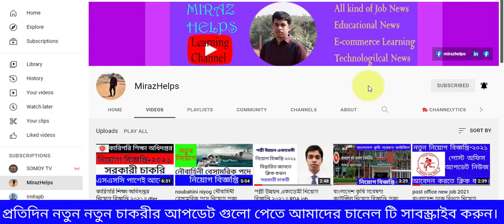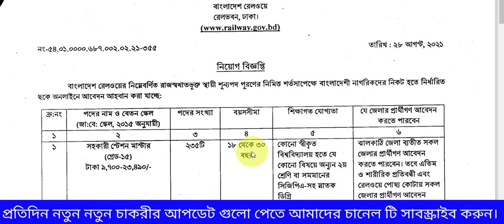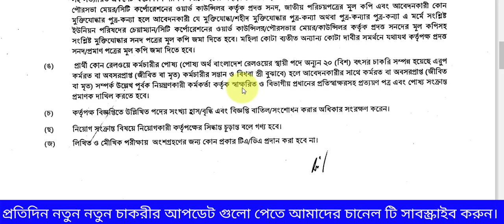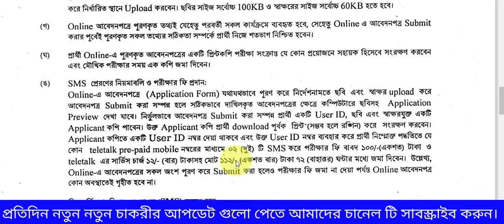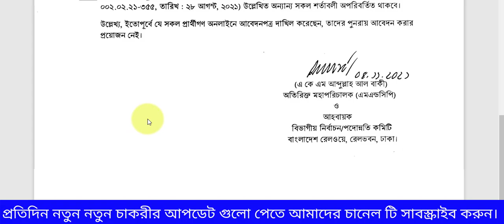৫৬০ টি পদে বাংলাদেশ রেলওয়ে নিয়োগ ২০২১ | Bangladesh Railway Job Circular 2021 || BD Railway job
৫৬০ টি পদে বাংলাদেশ রেলওয়ে নিয়োগ ২০২১ | Bangladesh Railway Job Circular 2021 || BD Railway job |

আমরা চেস্টা করছি সকল চাকরীর আপডেট তথ্যগুলো এখানে তুলে ধরার। তাই আপনারা আমাদের সাথেই থাকুন।
আপনাদের অনুপ্রেরনায় এগিয়ে যেতে চাই ।
আপনারা নিয়মিত লাইক কমেন্ট করুন, ভিডিও গুলো দেখুন, আপনার পছন্দের চাকরীর নাম বলুন, আমাদের কাছে খবর আসা মাত্রই আমরা আপনার কাছে পৌছে দিব।
থাকবোনা আর কারও ঘাড়ে, দেখাবো আমি নিজে কিছু করে।
সৃষ্টিকর্তা সবার জন্য উত্তম রিজিকের ব্যবস্থা নিশ্চয়ই করে রেখেছেন। আমরা আমাদের রিজিক গুলো খুজে বের করবো ইনশাআল্লাহ্‌।
কোন প্রশ্ন থাকলে কমেন্ট বক্সে যানাবেন।

চাকরির ধরন সরকারি চাকরি
জেলা সকল জেলা
চাকরির দাতা প্রতিষ্ঠান বাংলাদেশ রেলওয়ে
পদ সংখ্যা ০১ টি
খালি পদ ৫৬০ জন
শিক্ষাগত যোগ্যতা স্নাতক ডিগ্রী
বয়স ১৮-৩০ বছর
আবেদন শুরু সময় ০৬ সেপ্টেম্বর, ২০২১ তারিখ
আবেদন শেষ সময় ২২ নভেম্বর, ২০২১ তারিখ (সংশোধিত)
আবেদন মাধ্যম টেলিটক/অনলাইনে

রেলওয়ে নিয়োগ
পদের নাম : সহকারী স্টেশন মাস্টার
শিক্ষাগত যোগ্যতা : কোনো স্বীকৃত বিশ্ববিদ্যালয় হতে যে কোনাে বিষয়ে অন্যূন ২য় শ্রেণি বা সমমানের সিজিপিএসহ স্নাতক ডিগ্রি।
বয়স : ১৮ – ৩০ বছর।